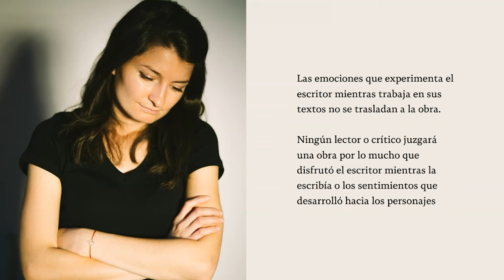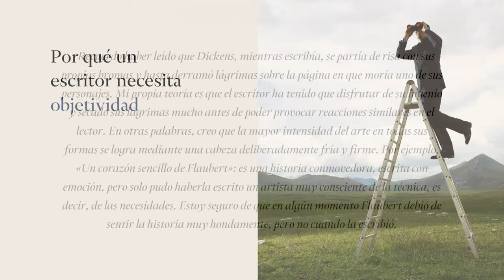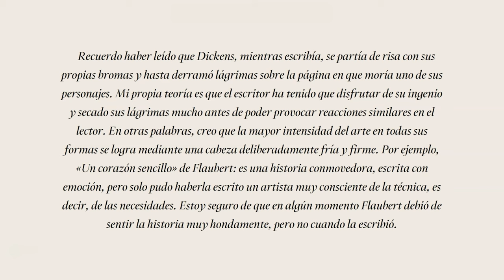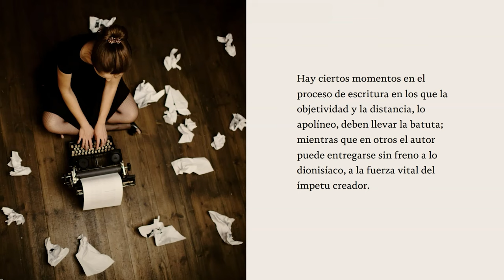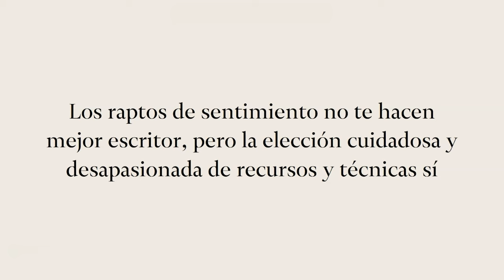Por qué un ESCRITOR NECESITA OBJETIVIDAD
En general, se tiene la idea distorsionada de que los sentimientos del autor son de gran relevancia a la hora de escribir buenas obras.

Parece que es necesario que disfrute escribiendo, que considere a sus personajes como amigos queridos o que escriba «el libro que le gustaría leer». Sin embargo, esos sentimientos no solo no importan, sino que pueden resultar peligrosos.

Si quieres profundizar en el tema, vamos a verlo en el vídeo.